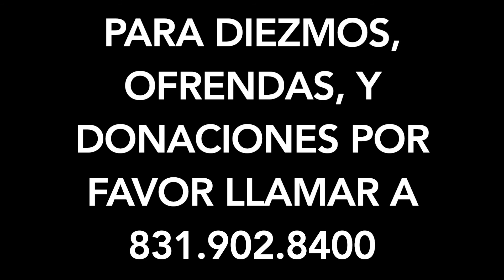Hay Que Estar Preparados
Por Rev. Jesus Ramon
Mateo 24:44